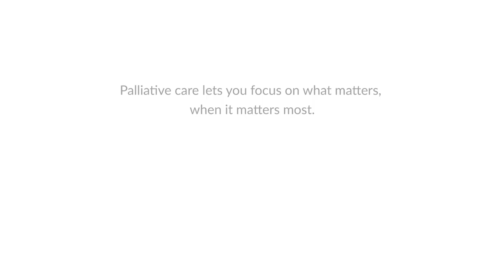About Life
We all want to live our lives as positively and as meaningfully as possible, right up to the end. Everyone with a life-limiting illness deserves care that provides comfort, dignity and choice. Palliative care lets you focus on what matters, when it matters most.

Join us in calling for governments to act so everyone who needs palliative care, gets it. Visit cancer.ca/palliativecare to learn more.